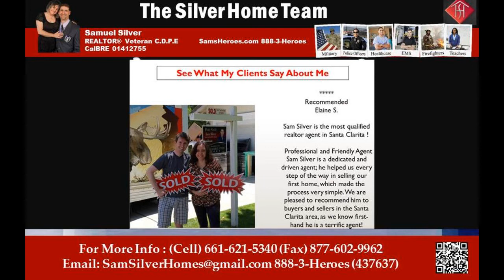Property sale in Acton - Call and Text Sam Silver HomeSmart NCG